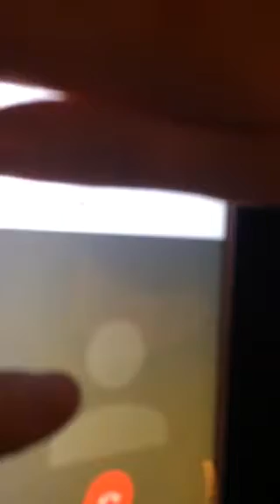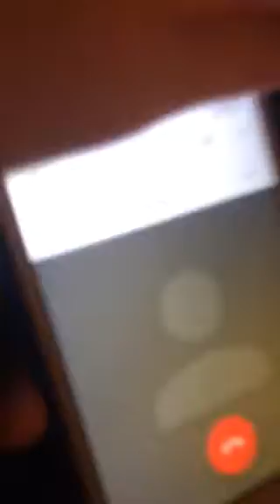Laughing Lilly he actually answered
We called Chucky and he actually answered ! 🤭🤭🤭